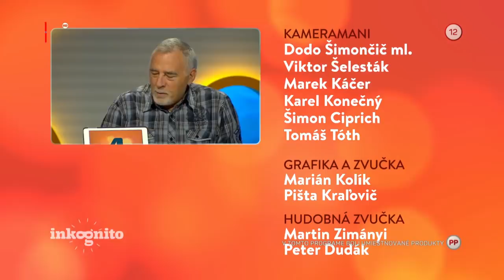Alžbeta Stanková ako tajný hosť (INKOGNITO)